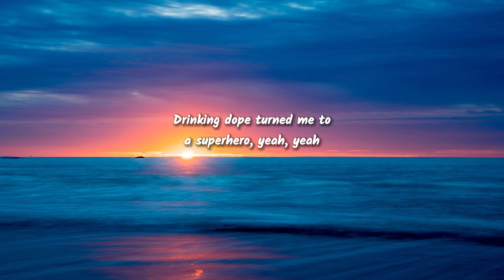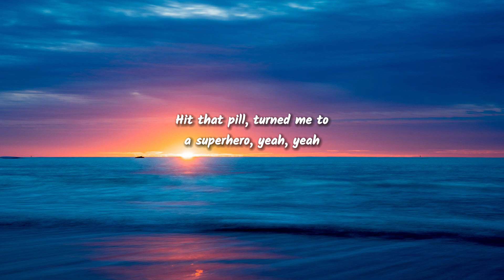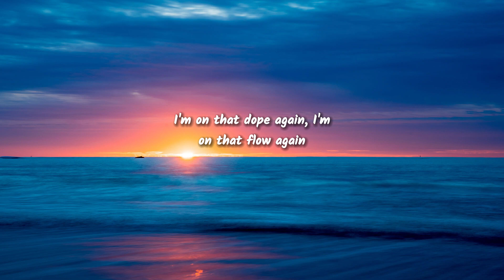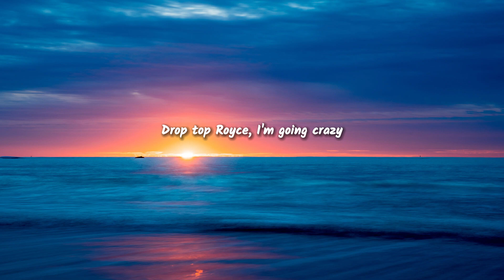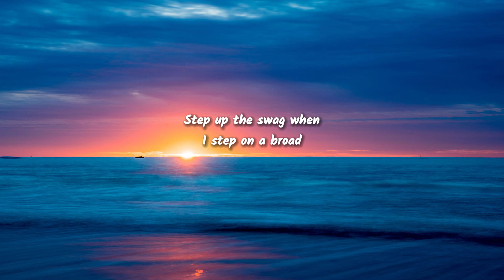Metro Boomin, Future, Chris Brown - Superhero (Lyrics)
Lyrics:

[Part I: Superhero]

[Intro: Future]
Yeah, yeah, two
(Metro)
Yeah, yeah
Drinking dope turned me to a superhero, yeah, yeah
Hit that pill, turned me to a superhero, yeah, yeah (Super)
Boominati turned me to a superhero, yeah, yeah (Metro)

[Pre-Chorus: Future]
I'm on that dope again, I'm on that flow again
Switch up the flow again, yeah, yeah (Switch it)
Flyer than a parachute, grippin' that pole again
I'm on that oil again, yeah, yeah

[Chorus: Future]
Candy in the cup, gotta get paid (What?)
King of the streets (Yeah), young nigga made
Sprayin' up the crowd, take it to the grave
Ain't having problems, I'm sipping the Barre
Shoutout to Dallas, my bitch is a star
Nigga get rich, better take it to war (Yeah)
Piss on your casket, shoot at your broad
Do you somethin' nasty, roll you in a 'gar
Bitch get graphic, fuck me in a car
I get you a brand new Rollie tomorrow
I put a brand new Rollie on your arm
Ain't moving slow but I'm still on oil (Skrrt)
Tennis bracelets and they came with the frost (Frost)
Cuban links all the way up to your jaw (All the way up)
Step up the swag when I step on a broad

[Verse: Future]
Two dollar a half, ooh, that's the cheapest one
Told you from the begin, upper echelon
I get to stacking up, I'm untouchable
I get to represent, money multiple
I'm at the top of the charts, unapproachable
Bread by the loaf, turbo the motor
Tic-Tac-Toe, kill another vulture
Selling the bowls, bitch do yoga
I deserve awards, serving these boulders
A hundred grand large when I shop, that's the total
Fill up the garage, bitch, I'm a mogul
Ain't no facadin', ain't no fugazi
I jump it off, I get paid
Drop top Royce, I'm going crazy
I push off, smoking on haze
Not tryna floss, Cartier shades

[Part II: Villain]

[Verse: Chris Brown & JAY-Z]
Dark Knight feeling, die and be a hero
Or live long enough to see yourself become a villain
Soon as you up, these niggas wanna bring you down
The weight of the world sit on my shoulders, hold the crown
I ain't got a cape so I can't save you now
Niggas wanna hate (Yeah), rather see you drown (Yeah)
And the world keep spinnin' (And)
Like I'm the only one in it (Am I the only one?) Why?
They don't wanna see you winnin' (No, no, no, no)
So who's really the villain? (Yeah, ooh)
Who's the villain? Who's the villain?
Live long enough to see yourself become a villain